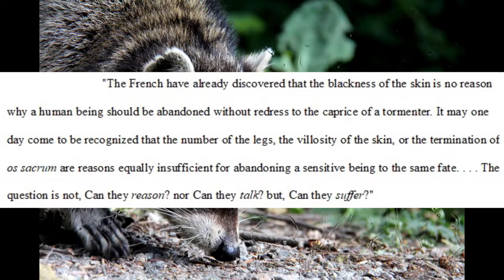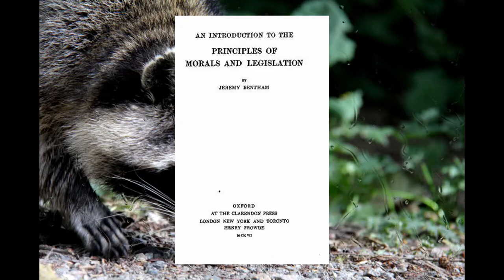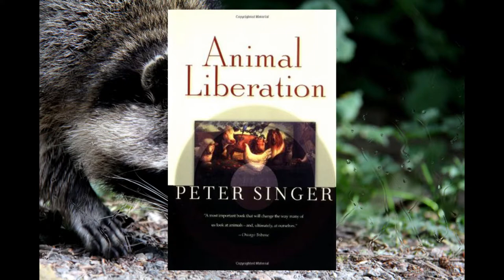Animal Rights: Bentham, Singer, & Regan